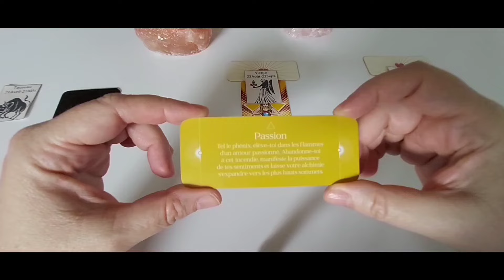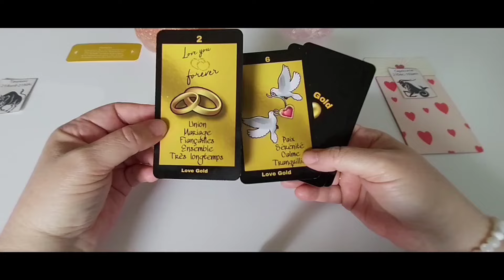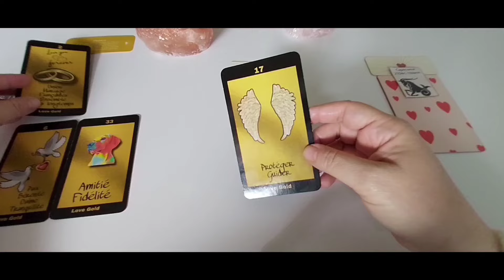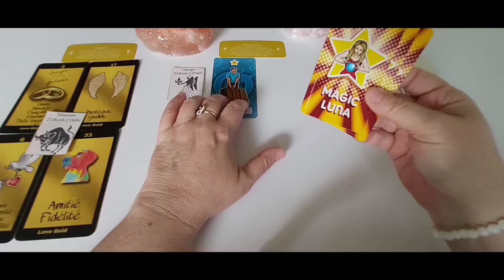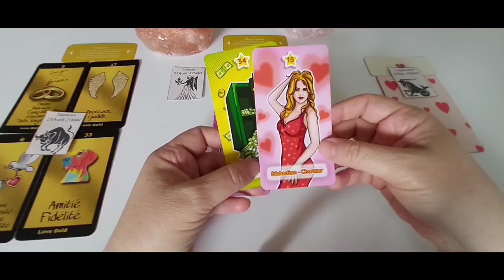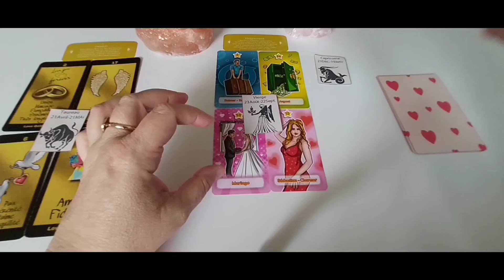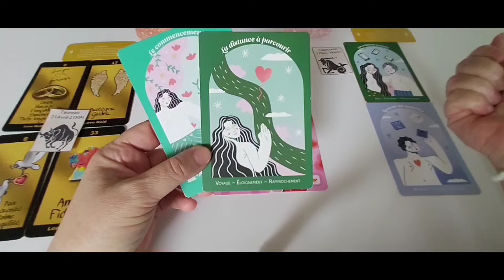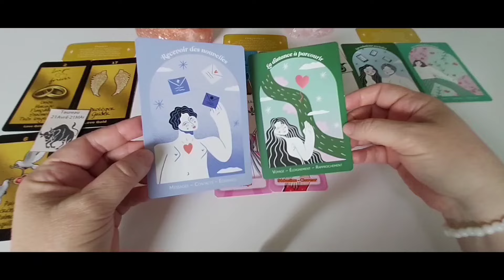Les signes de Terre - Amour semaine du 13 au 19 mai.